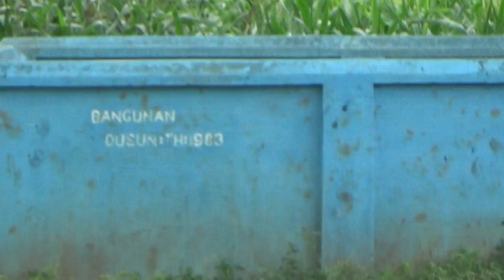BOCIL KETANGKAP GENDRUWO !!! BARONGAN GALAK!!!